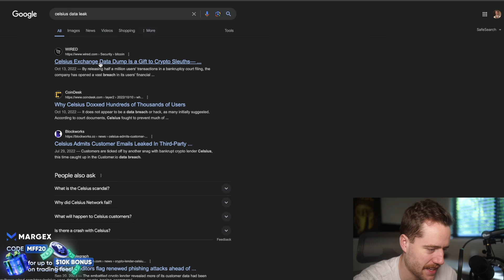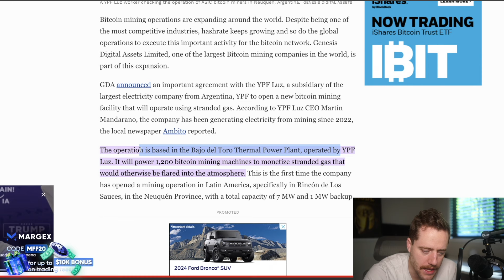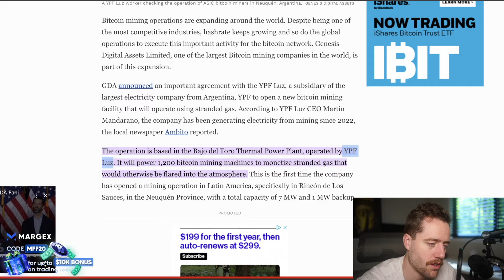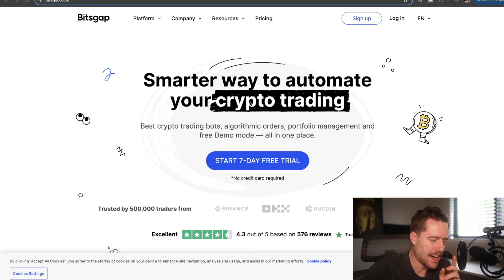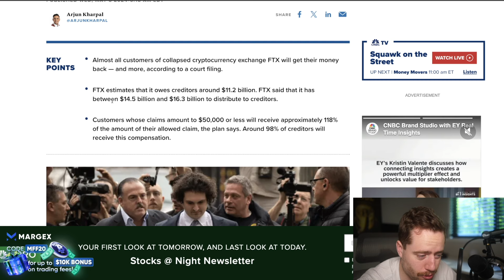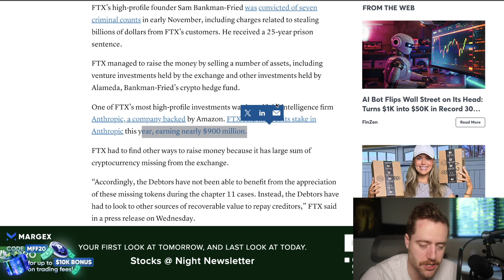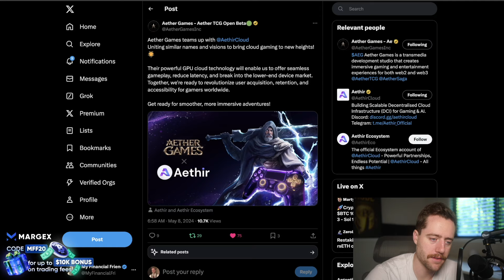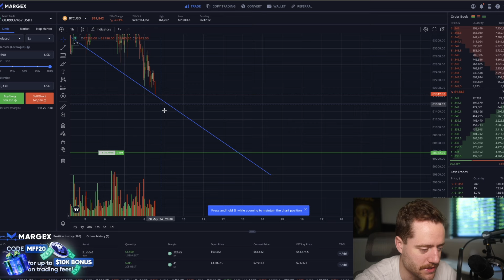SOMEONE JUST BOUGHT A LOT OF BITCOIN! (LEAK)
Pre-Register today.